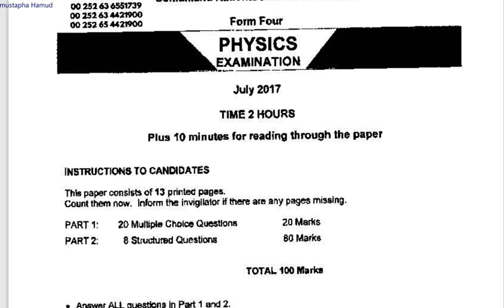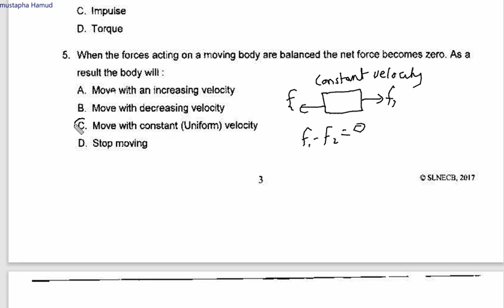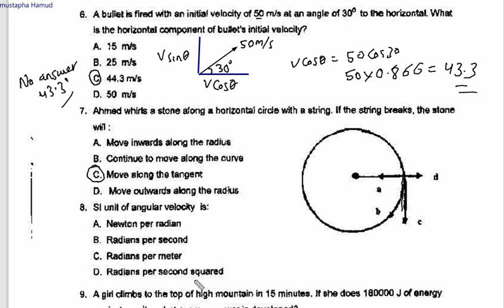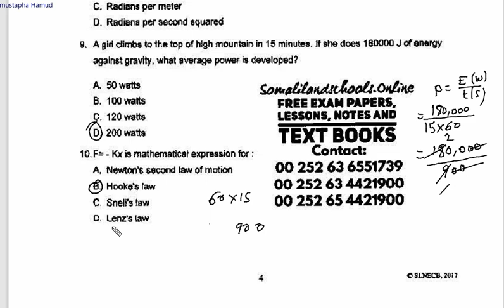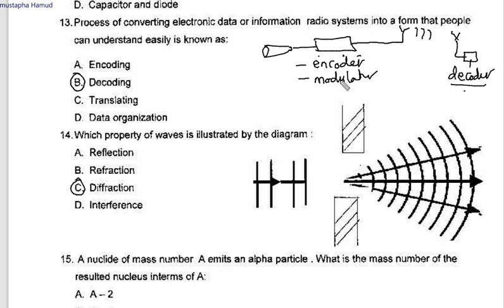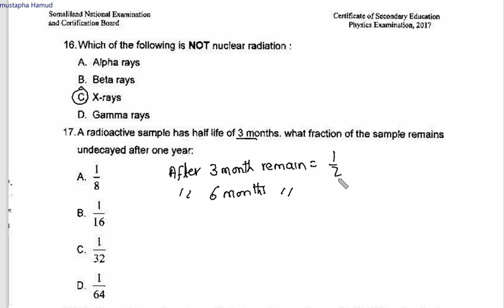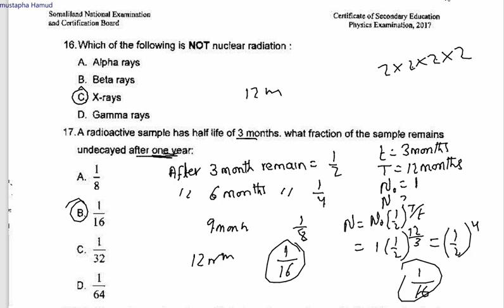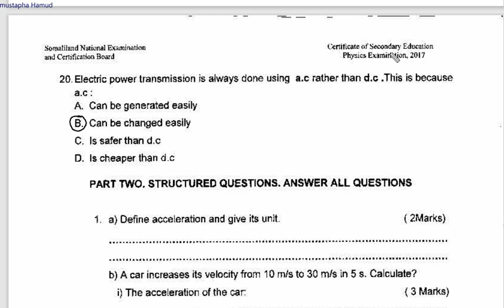physics exam 2017 pat one